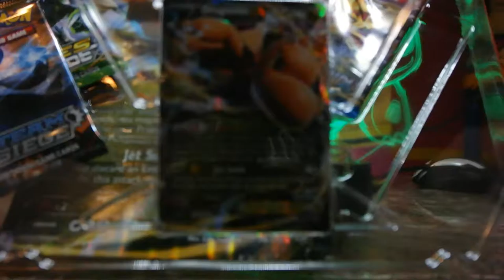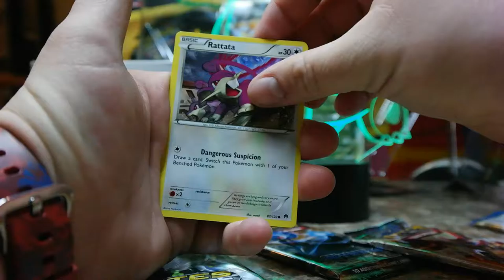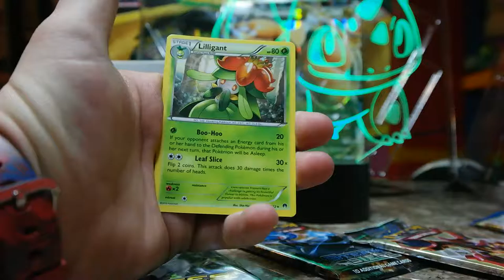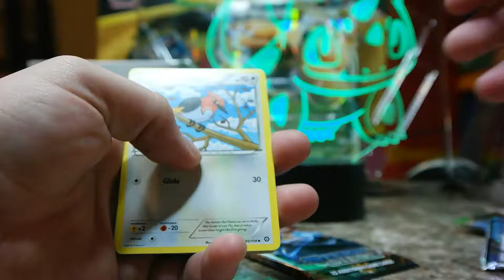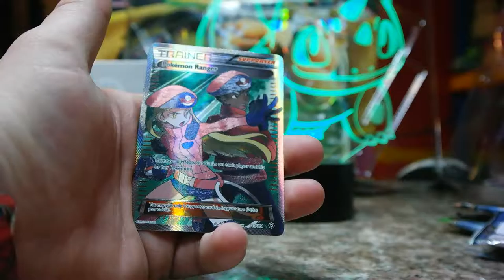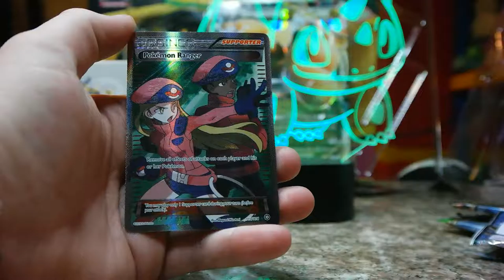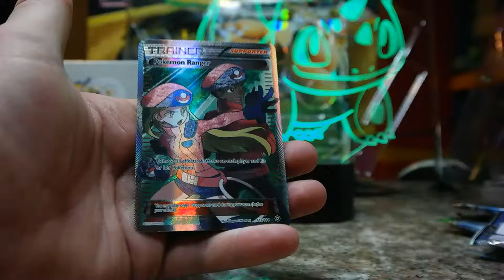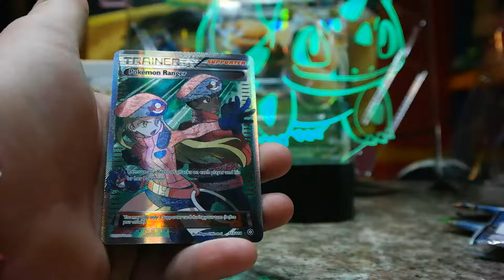TPO #17: Dragonite EX Box